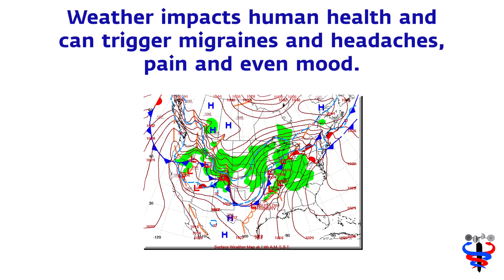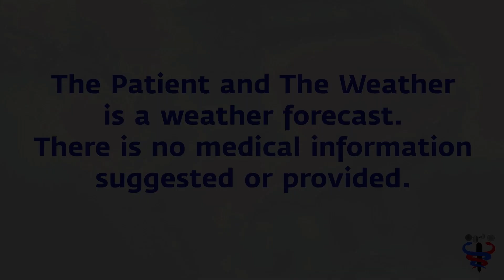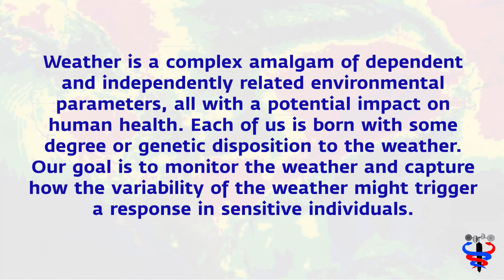Aug 31#Migraine Weather risk, a headache day west, and in the east, a migraine day after.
It is always difficult to look at the big picture after a really difficult weather day. Portions of the southeast and east will be in recovery mode, but the weather continues and post weather rising pressure will be a risk of migraine up and down the east coast. Add in the stress of the situation and the risk to sensitive individuals especially those with other conditions is significant. The day after can be as health stressful as the day of difficulties.